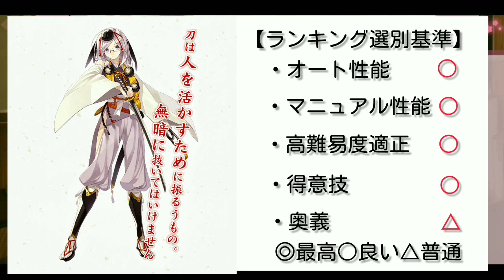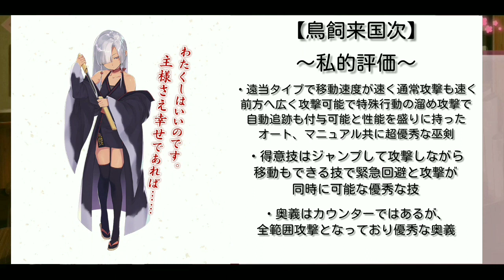【天華百剣斬】 記念召集書の交換で迷っている方へ 私的交換ランキングBEST５紹介 皆さんはどの巫剣と交換しましたか？ 【実況】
1000万ダウンロード記念キャンペーンの1つ記念召集書で現在入手可能な恒常の巫剣1振りと交換が可能になりました。今回は誰と交換するか迷っている方へ向けて私が独断と偏見で選んだお勧めの5振りをランキング形式で紹介していこうと思います。その理由も載せてありますので良ければ参考にして頂ければと思います。リセマラランキングとは似て非なるものですのでご了承下さい。私的リセマラランキング(限定含む)についてはどこかで動画投稿できたらと考えております。